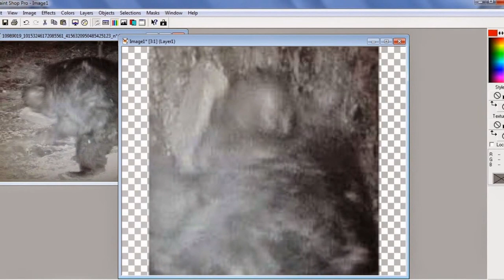BABY BIGFOOT for Michael Merchant 2015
Another baby bigfoot for Michael Merchant.
Your right Michael. these baby bigfeet are everywhere !
Let's call our new baby "Curley",,,what do you say ?